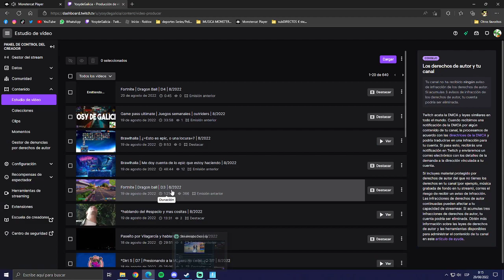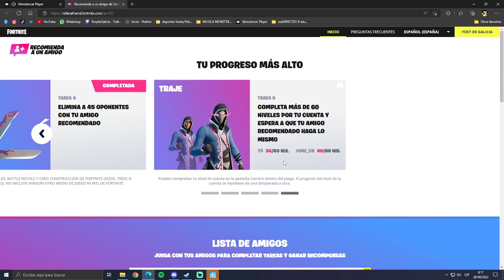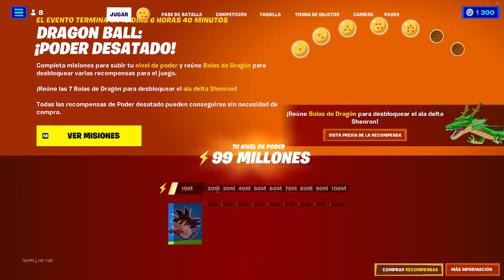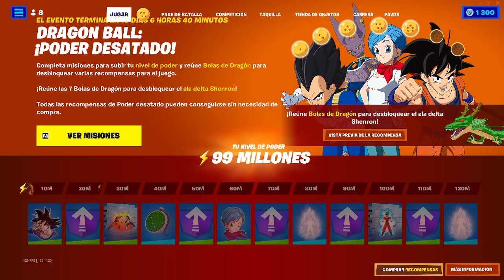Fortnite | Dragon Ball | D4 | EL kamehameha, de time perfecto| 8/2022